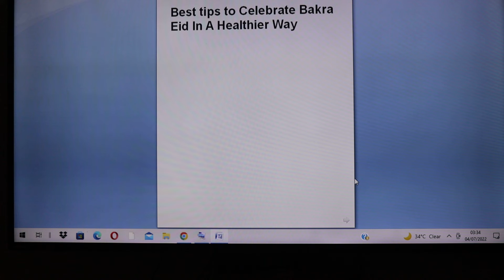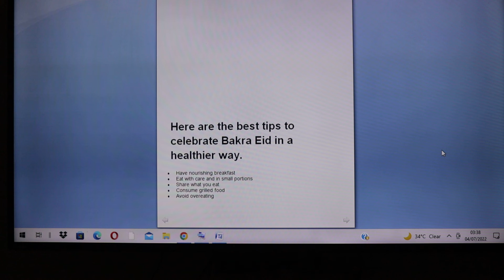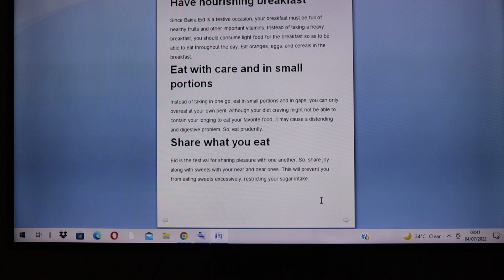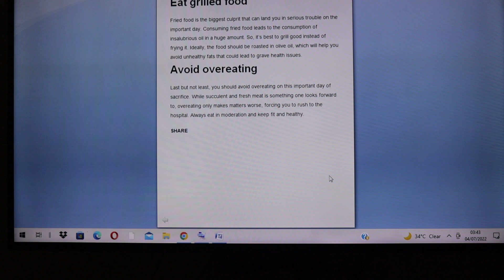Best tips for healthy Eid